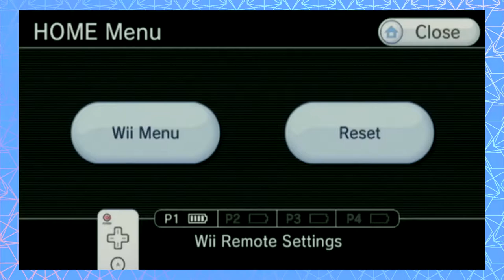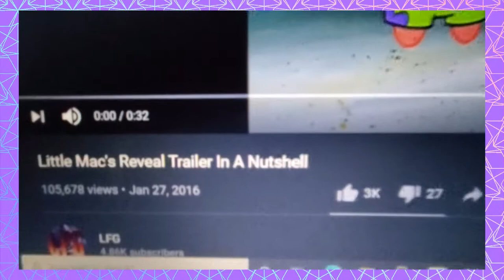12 Plays x JRcmxtm - PUNCH OUT Wii: PART 6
Hit me ba-by one more time!

Put up your dukes and sit on your ass because these bodacious boxing boys are back at it once more!
Punch out is BACK BABY! And it's BADDER THAN EVER!
. or was that "worse than ever?"

12Plays is breathing weird new life into an already oversaturated market- EVERY Monday, Wednesday, and Friday.